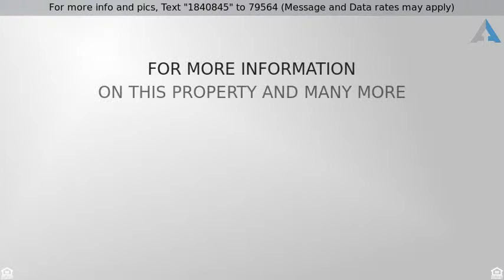Priced at $239,000 - 3498 Lightle Road, North Street, MI 48049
Scenic Split Level

This house has it all.  A must see!  Very well cared for split level.  Large Master suite on main floor with a second master suite upstairs as well as 2 additional bedrooms.  Large 2 plus car attached garage with additional storage above and on the side of the parking.  Also has a large 3 car detached garage for additional storage and all the toys.  Over an acre of land with woods and only minutes from town.  Quiet private drive makes this a great buy.  So many possibilities as the home has what can be used as an in-law suite, huge deck for entertaining, corian counter tops in kitchen.  Call to set your private showing Today!